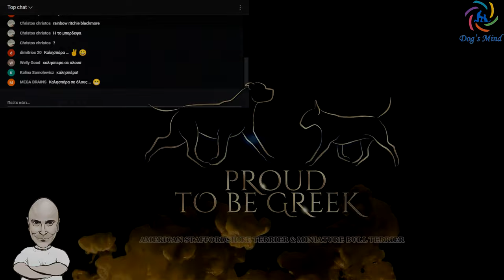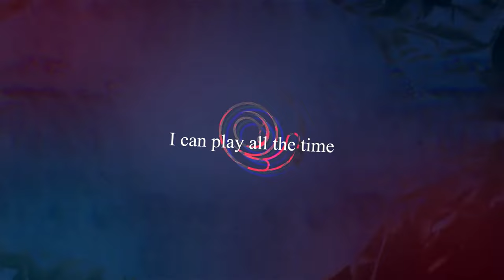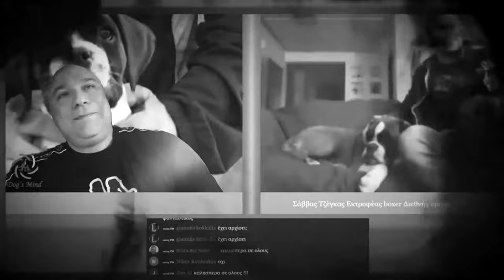Bull Terrier Miniature Μίνι Μπούλ Τερριέρ συνέντευξη με την εκτροφέα Αργυρώ Βάλβη!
Miniature Bull Terrier συνέντευξη με την εκτροφέα Αργυρώ Βάλβη!
Εκτροφείο Proud to be Greek
Αργυρώ Βάλβη - Γιώργος Μπάτης

Με την Υποστήριξη της Belcando Dog Food

Τον Εκπαιδευτή Σκύλων Χρήστο Κούτση μπορείτε να βρείτε:
στο Google 😀...άντε εντάξει και στα:

Copyright Εκπαιδευτής Σκύλων Χρήστος Κούτσης

Απαγορεύεται η αντιγραφή και η μετάδοση μέρους ή ολόκληρου του video! Επιτρέπεται μόνο η παρακολούθηση ή κοινοποίηση του απευθείας από το κανάλι Inside the Dog's Mind!

ΑΠΟΠΟΙΗΣΗ ΕΥΘΥΝΗΣ
Οι συνεντευξιαζόμενοι καλούνται και παρουσιάζονται ως ειδικοί στο αντικειμενό τους. Οποιαδήποτε ανακρίβεια βαραίνει τους ιδίους και όχι το κανάλι ή την αξιοπιστία του!